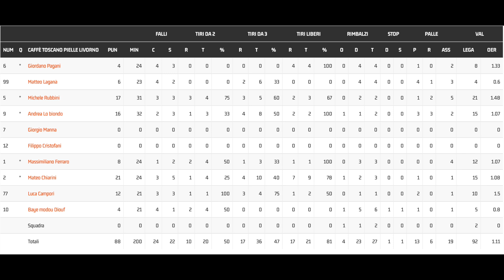Ruvo di Puglia vs Caffè Toscano Pielle Livorno Finale Supercoppa Italiane Serie B Old Wild West